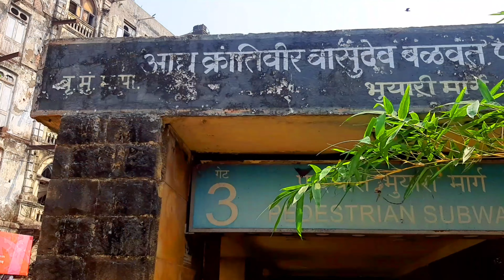SOME OF THE UNEXPLORED PLACES OF MUMBAI....!!!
Hello Everyone I hope Everyone is doing great. So in this Vlog I am travelling to Town Area to Explore the Some of the Unexplored Places Of Mumbai. So I have Explored Metro Cinema, Old Gali of Town Area & F.S is known as Fashion street. Fashion Street is one of the most widespread Shopping destination of Mumbai. In Fashion Street you get good Clothing at a very reasonable Price or Rate. People from different different parts of states & countries visit this street. I hope you LIKE this Vlog.

                                                       FASHION STREET:
HOW TO REACH:BY TRAIN: NEARBY STATIONS ARE MARINE LINES STATION & CHURCHGATE
                                                   CHURCURCHGATE  STATION.

BY CAR: 45MIN-1HR APPROX FROM ANDHERI WESTERN EXPRESSS WAY

ADDRESS: OPP VSNL OFFICE BUILDING AT MAHATMA GANDHI ROAD

MARKET TIMMINGS:11AM-8PM (EVERYDAY)

VLOG SHOT WITH: SAMSUNG GALAXY A7 2018

THE VLOG EDITED BY POWER DIRECTOR APP

TOTAL MUSIC USED BY:
01.Song: DayFox - Open Range

03.Song: DayFox - Riding The Wave